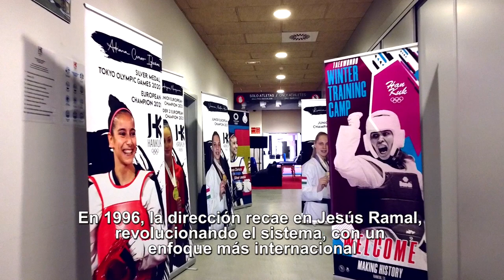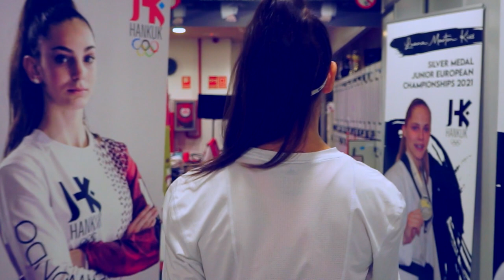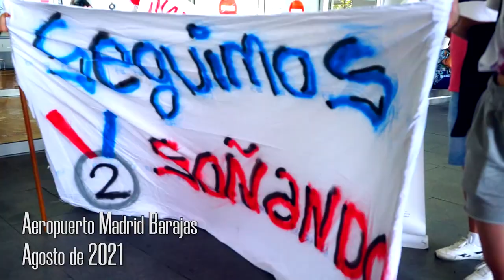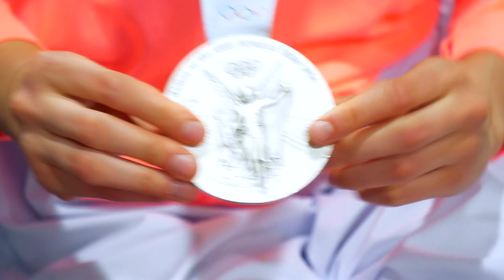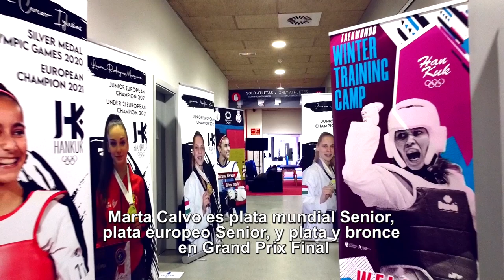DOCUMENTAL Women Making History COMPLETO /Hankuk International School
Documental basado en el equipo femenino y la visión de equipo Hankuk.
Momentos vividos en los Juegos Olimpicos de Tokio 2020

Documental grabado por: Maria Valverde, Manu Rodriguez y Marcos Rodriguez
Guión y edición: Maria Valverde